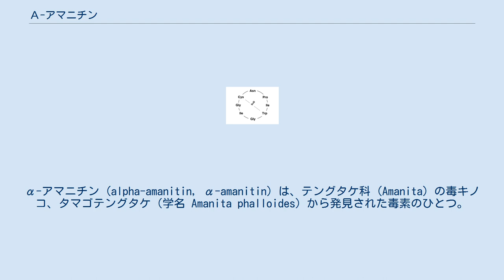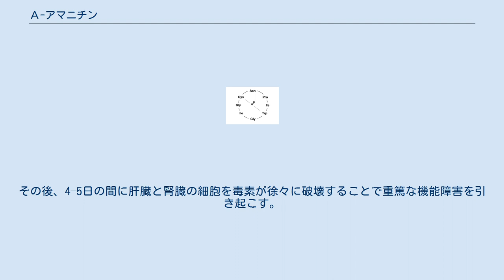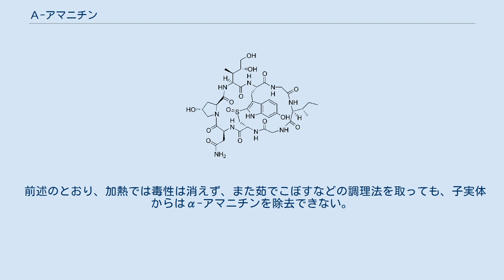Α-アマニチン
α-アマニチン (alpha-amanitin, α-amanitin) は、テングタケ科 (Amanita) の毒キノコ、タマゴテングタケ（学名 Amanita phalloides）から発見された毒素のひとつ。
8つのアミノ酸が結合した環状ペプチド。
 これを含む類似の一群の化合物はアマトキシン類 (amatoxins) と総称される。
テングタケ属の他にも、他属のキノコからも見つかっている。
 アマトキシン類は熱に対して安定であり、一般的な加熱調理程度では分解されない。
この毒素は遅効性を持ち、症状が現れた際には摂取した毒素の大部分が生体内に吸収されているために対処が困難になる点が危険である。
生体内に取り込まれたα-アマニチンはRNAポリメラーゼIIに結合し、タンパク質の合成に必要なmRNAの合成反応を阻害することで細胞組織を壊死させる。
なお、この毒素に対する解毒剤は存在しない。
 摂取から10時間以内に報告される症状はほとんどなく、重大な症状が発現するまでに摂取後24時間が経過することもしばしばである。
胃洗浄は症状が現れてからでは効果が無いため、不意に摂取してしまった場合の対処が困難である。
対処が遅れることで致命的な症状(多臓器不全)へ移行する。
 下痢と痙攣が最初の症状で、次に一時的に症状が治まる偽回復期がある。
その後、4–5日の間に肝臓と腎臓の細胞を毒素が徐々に破壊することで重篤な機能障害を引き起こす。
中毒者のうち約15%は、腎不全、肝不全、昏睡、呼吸困難などが進行し約10日で死亡する。
全中毒者の5割は最終的に死に至るが、それ以外の場合でも後遺症が残ることが多い。
 早期の診断は対処が難しくなりがちで、主に対症療法（胃洗浄、活性炭吸着、急速輸液）が取られる。
また、臨床的に未確立ではあるが、アマトキシン類（による多臓器不全）に対処するためにペニシリンおよびセファロスポリンの誘導体を含んだ種々の薬剤で治療がなされる。
機能障害が深刻な場合には同所性肝移植を行うこともある。
 アマニチン中毒を治療する最も効果的な方法は、摂取の直後に胃を洗浄することである。
しかし、この方法を用いるには摂取直後には自覚できる中毒症状がほとんどない事が問題となる。
 前述のとおり、加熱では毒性は消えず、また茹でこぼすなどの調理法を取っても、子実体からはα-アマニチンを除去できない。